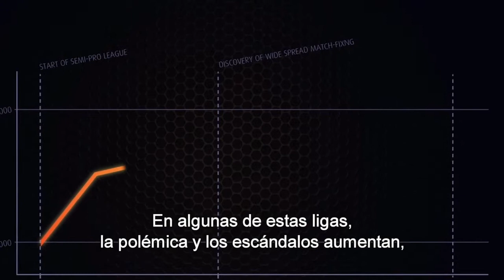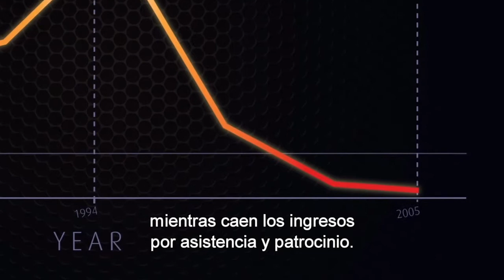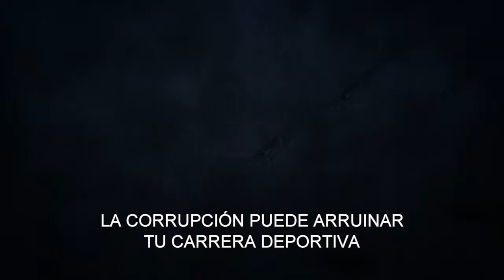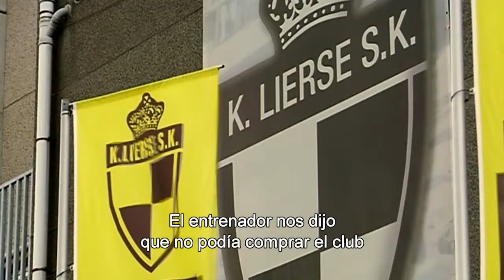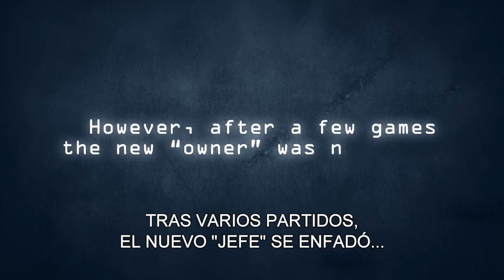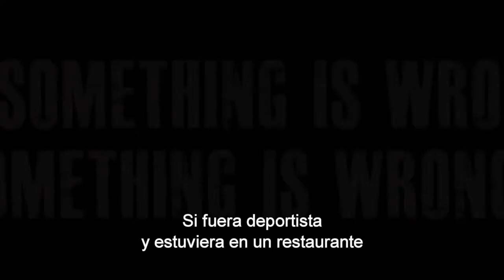Sport Accord - MatchFixing: What are the dangers? (Spanish Subtitles)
SportAccord's Global Programme to Stop Match-Fixing in Sport  aims to raise awareness about what is responsible sports betting behavior and aims to help you to stop match-fixing from destroying your career and your sport.
The manipulation of sports results or ‘match-fixing’ refers to the irregular influencing of the course or the result of a sports event in order to obtain advantage for oneself or for others and to remove all or part of the uncertainty normally associated with the results of a competition.